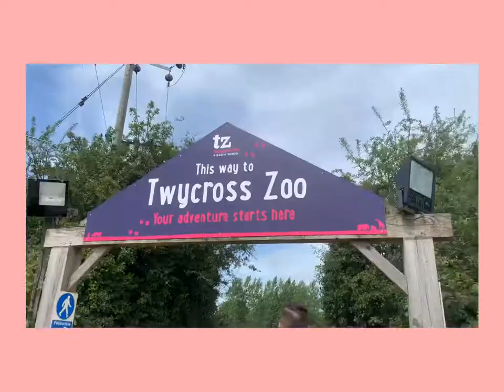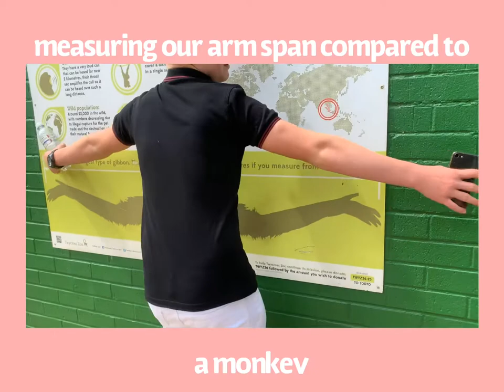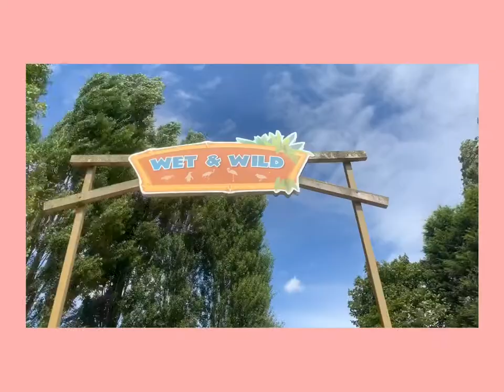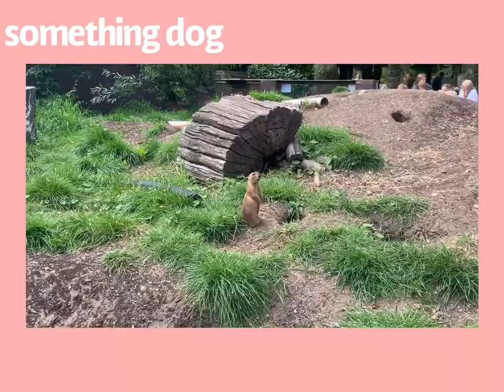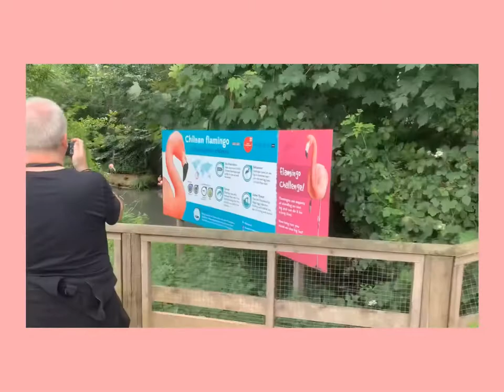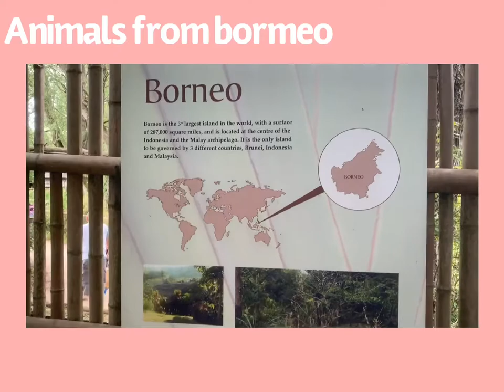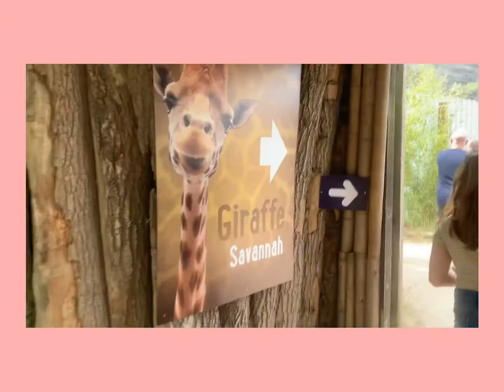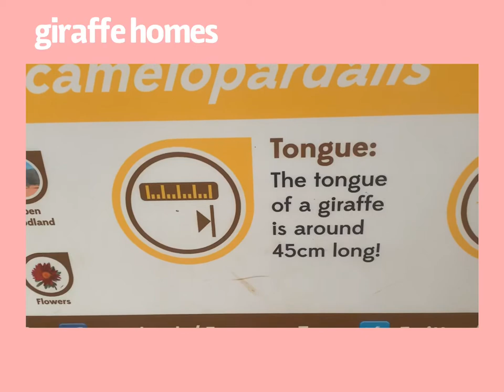Twycross Zoo during Corona